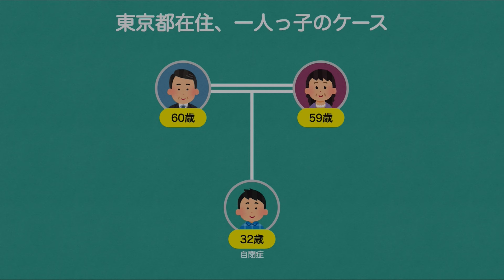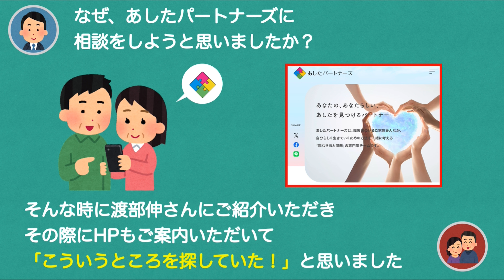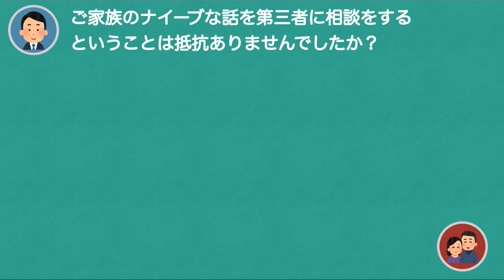【事例紹介】親なきあとの準備を経て自身の夢を叶えられたケース【vol.46】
私たち「あしたパートナーズ」は「障害者の親なきあと相談室」を運営しています。

障害者の親なきあと問題とは、障害者の親御さんが亡くなったあと、障害者本人の「住む場所」「日中の居場所」「お金のこと」「残されたご家族のこと」などをどうするかという問題です。

障害者のご家族向け（親御さん、きょうだい等）に、親なきあとの「お金のこと」「残されたご家族のこと」をエリア関係なく、オンラインでご相談ができるようになっています。

専門家への親なきあとのご相談に関しては、以下のHPの「問合せフォーム」よりお願いします。

■一般社団法人あしたパートナーズについて